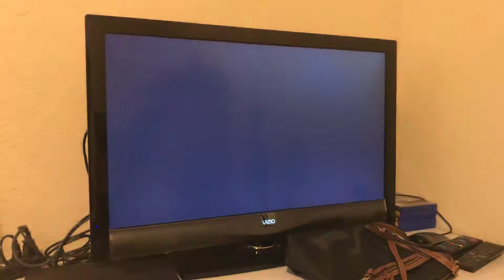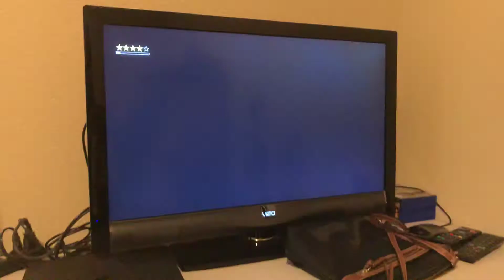Sasha banks and Bayley VS Carmella and Alexa Bliss